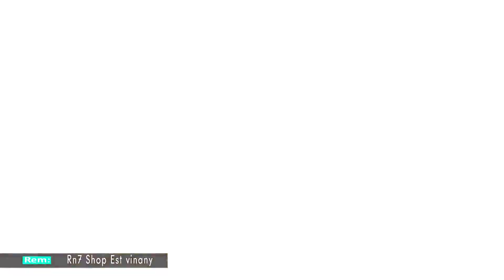GASY TWO GASS - Aza magnadino [ Music Video ]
GASY TWO GASS